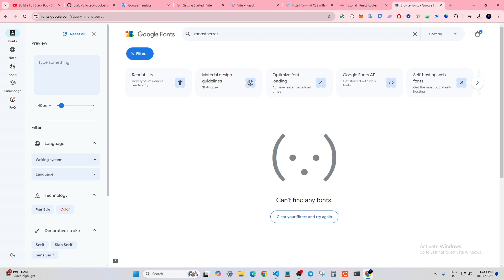REACT JS GOOGLE FONTS